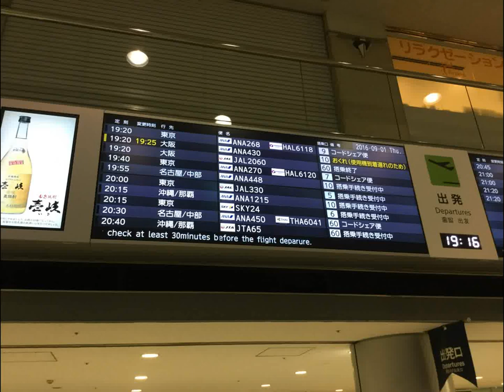JALグローバルクラブ：ゲートタッチ音:Global Club, Oneworld Airport Gate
日本航空、JALファーストクラス、JMBダイヤモンド会員、JGCプレミア会員、JMBサファイア会員、JALグローバルクラブ会員、oneworldエメラルド会員、oneworld、サファイア会員の搭乗ゲートタッチ音